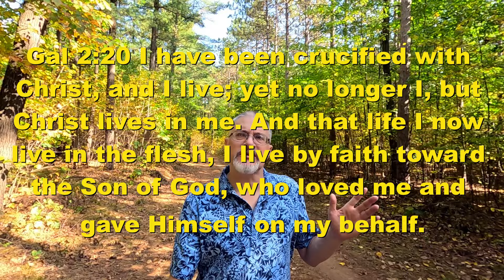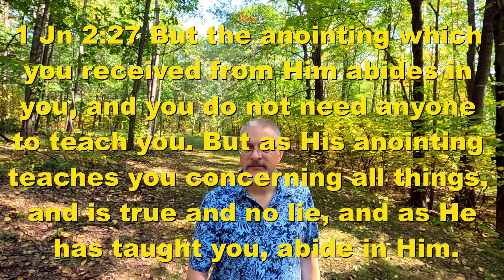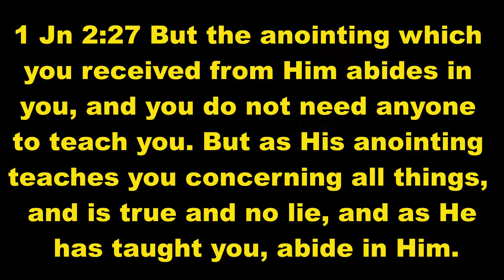Walk in the Spirit - The Sorrows are Going Faster! - Oct 6, 2024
This video summarizes the events and teachings that happened this summer and earlier.

Kevin Hoekman: @KevinHoekman
it appears you cannot link to "shorts" in other videos so the link will not appear in my video but it is linked above.